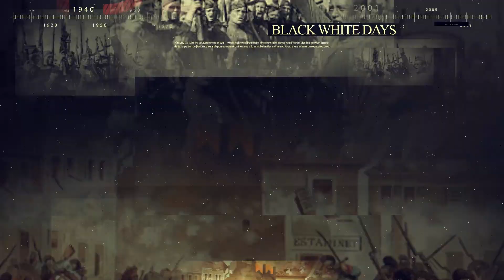Today in History — April 4th - Discovering the Significant Events of the Past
Welcome to Today in History! On this day, April 4th, we commemorate some significant events that have shaped our world. In 1841, William Henry Harrison, the ninth President of the United States, passed away after just 31 days in office. Fast forward to 1949, and the North Atlantic Treaty was signed, establishing NATO, a military alliance between North American and European countries. In 1968, the assassination of civil rights leader Martin Luther King Jr. sent shockwaves through the country, while 1975 saw the birth of Microsoft, one of the most successful and influential tech companies in history. Additionally, on this day in 1973, the iconic World Trade Center in New York City was completed. And let's not forget, April 4th, 1818, marked the adoption of the current version of the United States flag, which remains a symbol of American patriotism to this day. Join me as i explore the significant events that have shaped our world on this day in history.